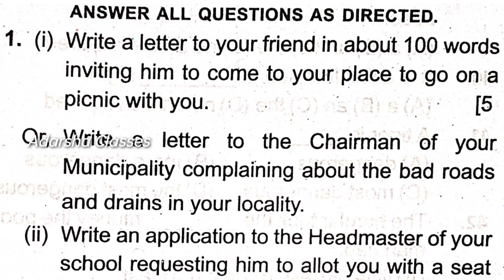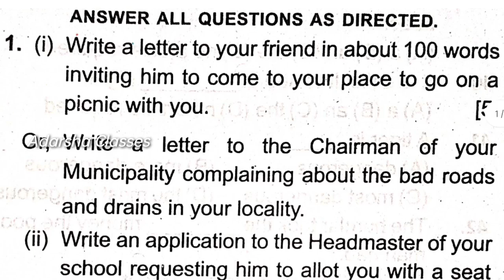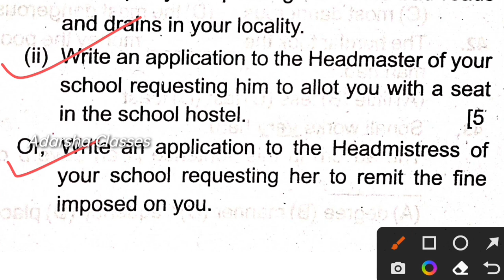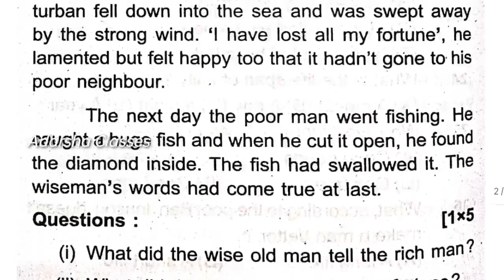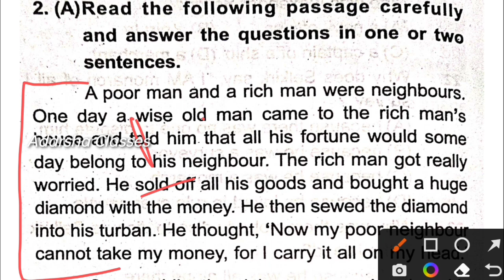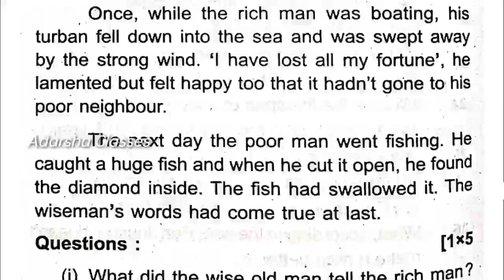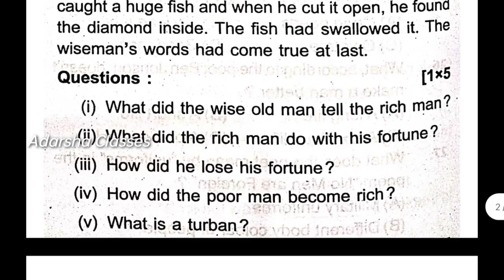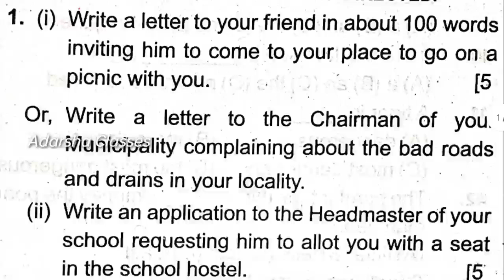sa2 exam 9th class 2023 english question paper/9th class sa2 question paper 2023